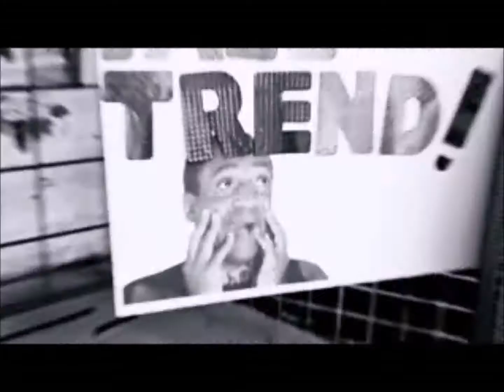Evil CEO Clips - Edit 2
Evil CEO captures the antiquated Bill Cosby sweater market..! (Parody) / Joel Rogers stars as the Evil CEO (Clips only)